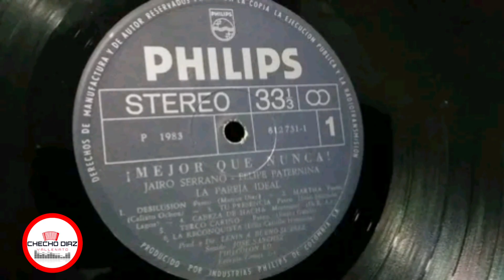Jairo Serrano: Un recorrido por el tiempo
En el vídeo les contamos un recorrido por el tiempo con Jairo Serrano "El Opita De Oro", cajero, cantante y corista del vallenato Q.E.P.D.